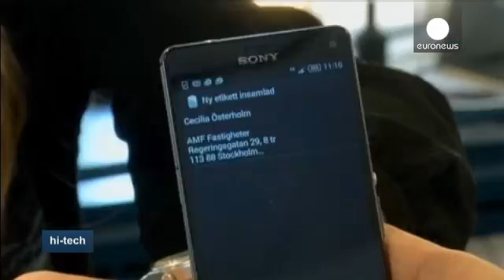Con il chip sottopelle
se dicevano tv,giornali che erano fantasie,buffale... esiste il chip ora fanno finta di nulla e ne parlano,quando ne parlavano gli altri da anni che esisteva il chip sottocutaneo venivano presi per pazzi,perchè non si scusano per aver ridicolizzato l argomento!